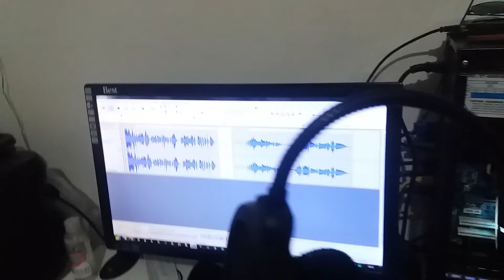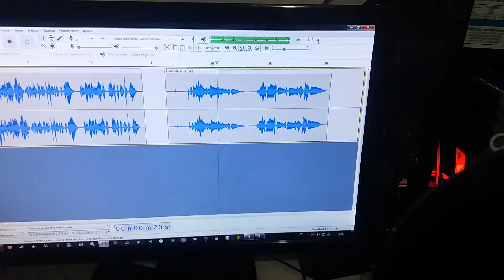Microfone VEDO VD800 Condensador USB Estúdio Profissional